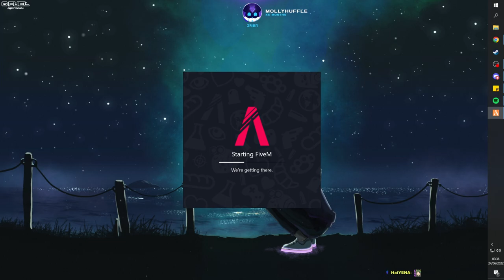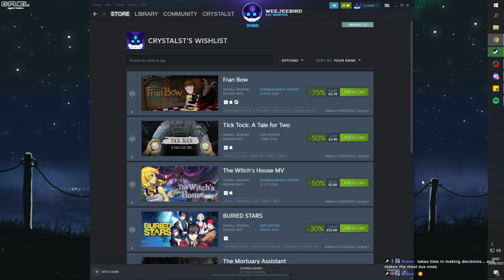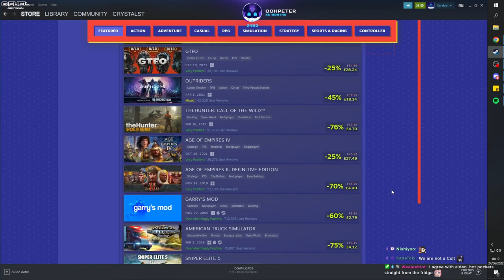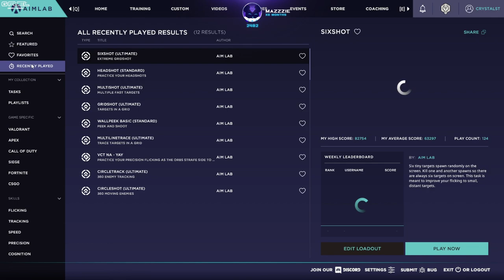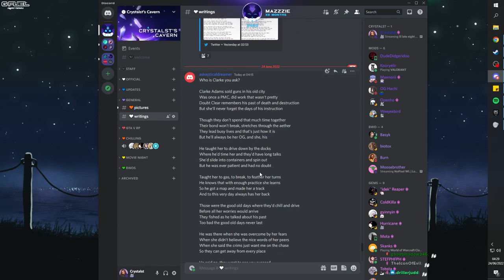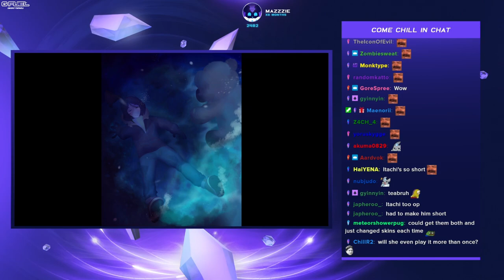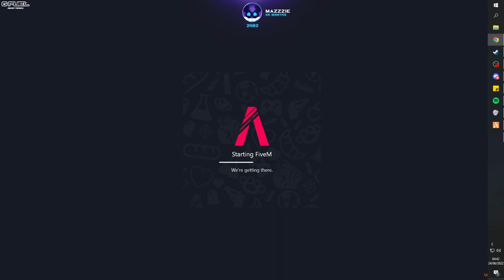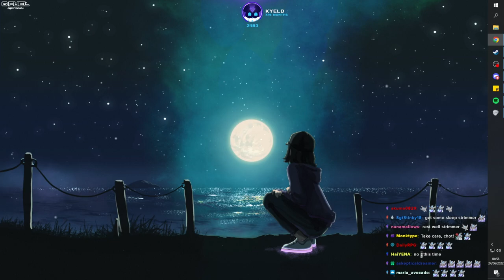Crystalst (6/23/2022)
Crystal Clear | NoPixel (6/23/2022)